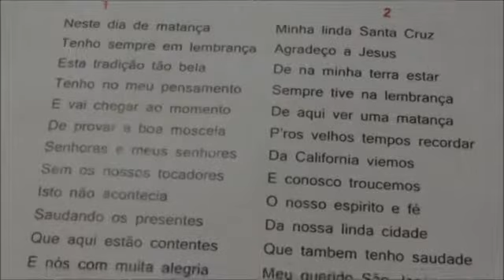SERAO DE MATANCA EM CASA DO HERNANI PACHECO